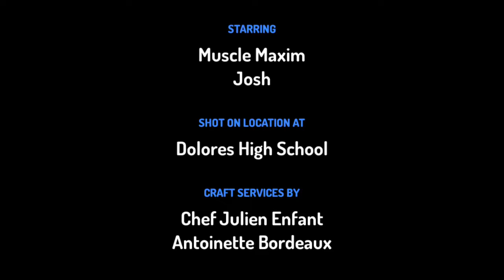اللغة العربية والشباب - 6